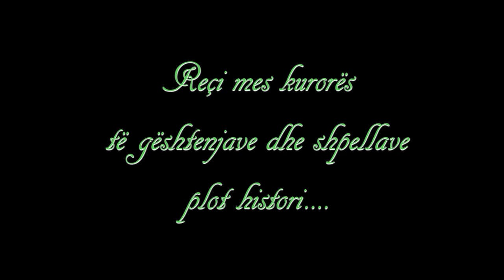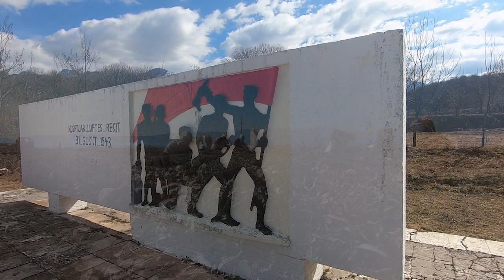EMISIONI MES JUSH REÇ DT.16.03.2019| ANTENA TELEVIZION